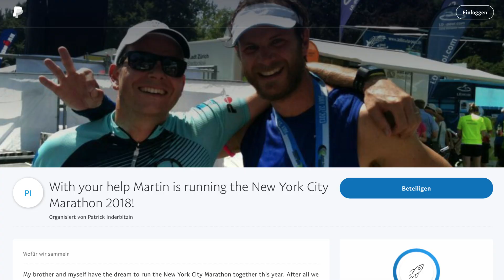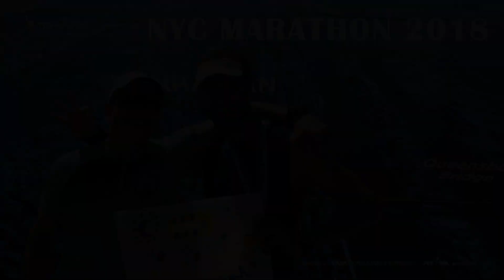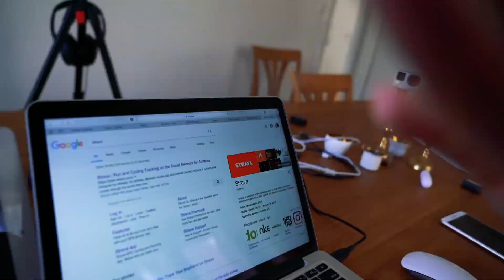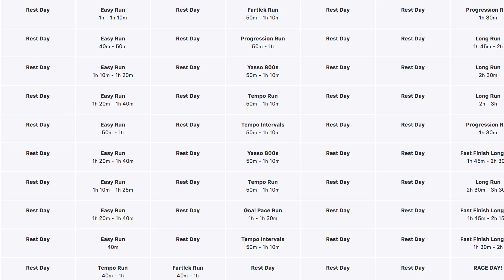28. New York City Marathon 2018 - Here we come!